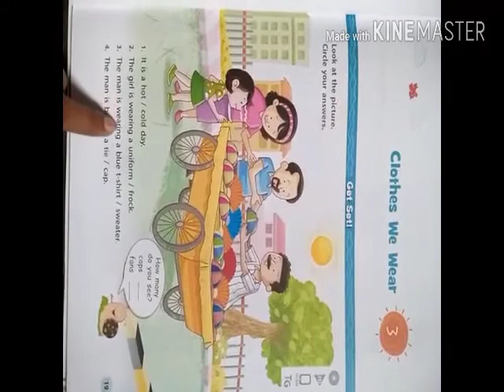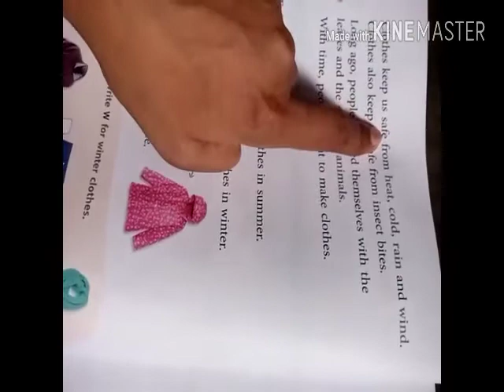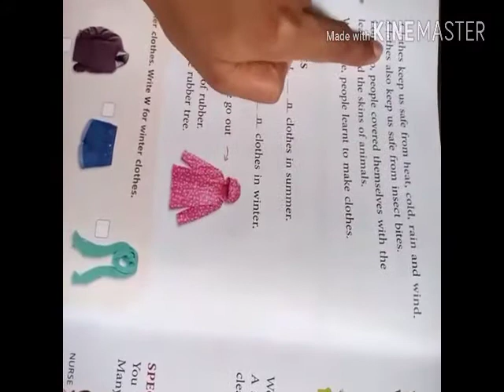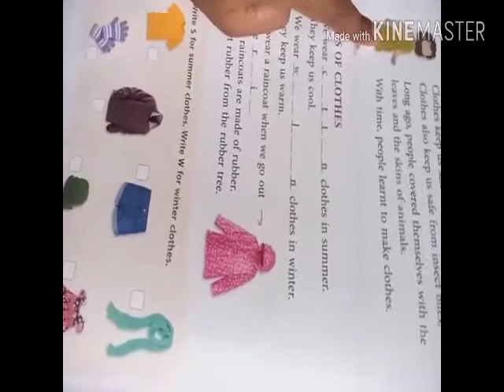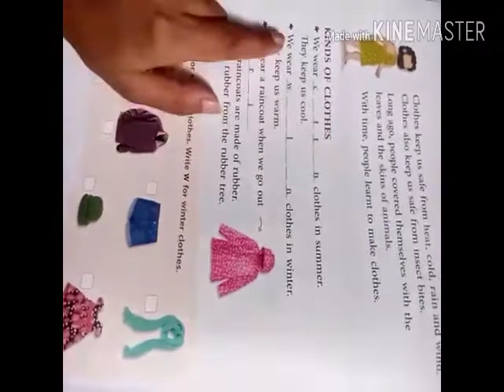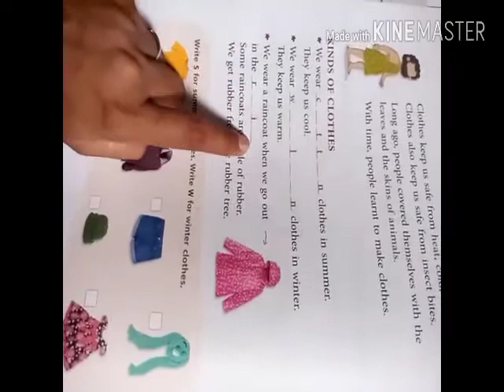Class 2 Social Studies chapter 3 Clothes we wear